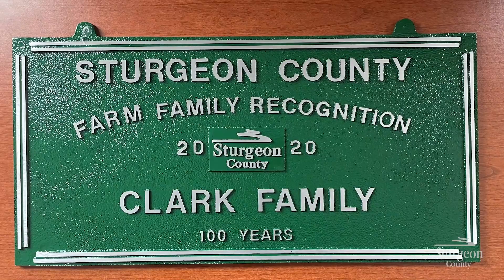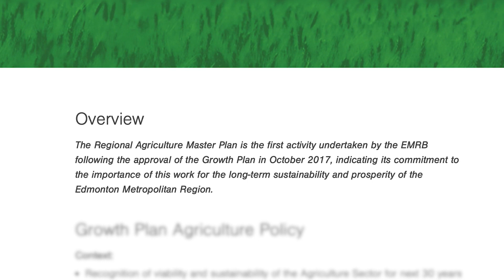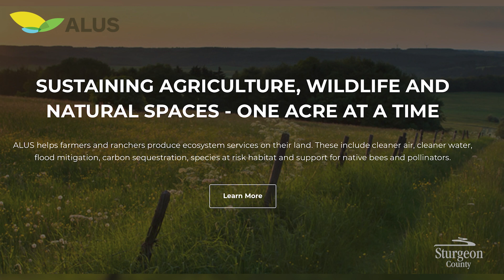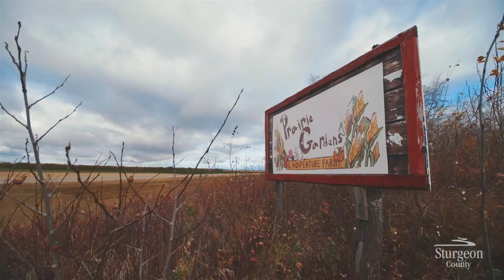State of the County - Agriculture Services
Angela Veenstra, Manager of Agriculture Services, provides Mayor Hnatiw with an update on activities to support the agriculture community.